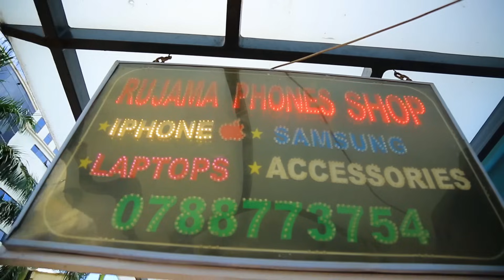MITSUTSU COMEDY :Ideni ryinjyana muntu